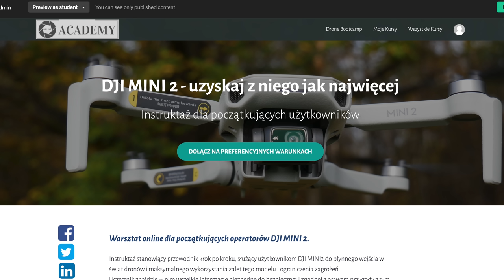DJI Mini 2 vs. DJI Mini 3 - którego kupić? Wieczorna sesja porównawcza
🕑 TIMESTAMPS:

0:00